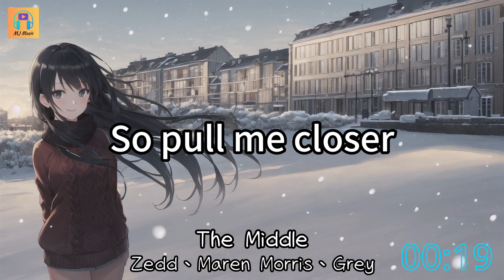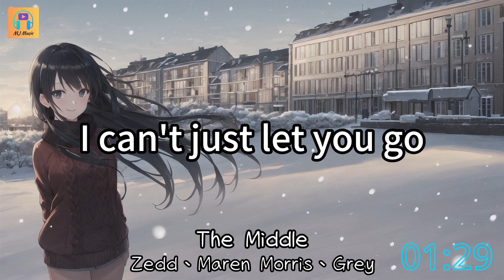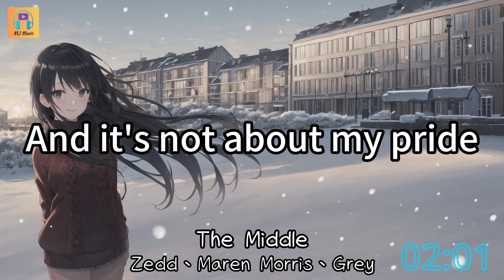Zedd、Maren Morris、Grey - The Middle『Why don't you just meet me in the middle』【高音質&動態歌詞】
演唱：Zedd、Maren Morris、Grey
作詞：Zedd/Stefan Johnson/Marcus Lomax/Kyle Trewartha/Sarah Aarons/Jordan Johnson/Michael Trewartha
作曲：Zedd/Stefan Johnson/Marcus Lomax/Kyle Trewartha/Sarah Aarons/Jordan Johnson/Michael Trewartha

Right over there, sat on the stairs
Of just how we got into this mess
Got so aggressive
I know we meant
All good intentions
Oh, baby
Baby
And taps are still running, dishes are broken
How did we get into this mess
Got so aggressive
All good intentions
Oh, baby
Oh, baby
Baby
Baby
Baby, I'm losing my mind just a little

►The song copyrights belong to the individual singers and music        companies. If you enjoy their music, please consider purchasing the songs to support them.